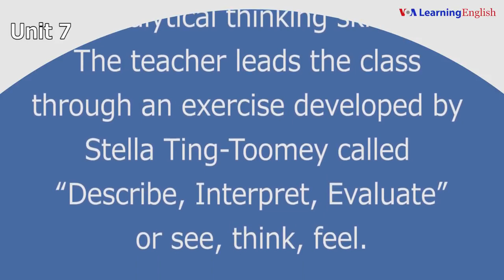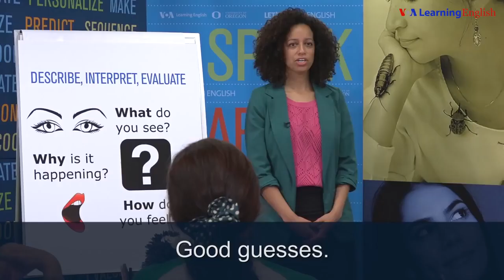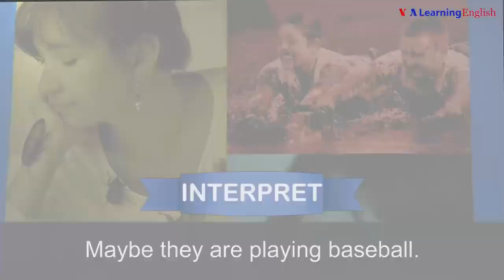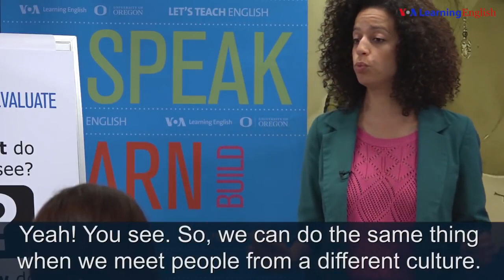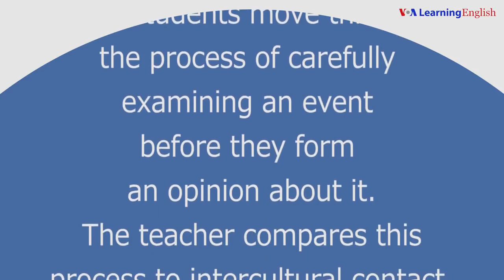Unit 7 Critical Thinking Skills Learn American English Let's Teach English